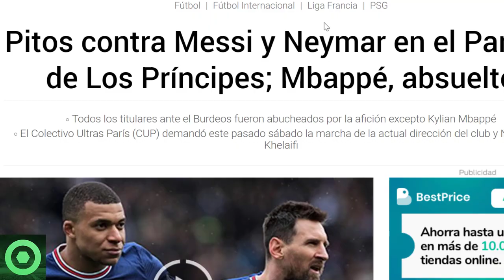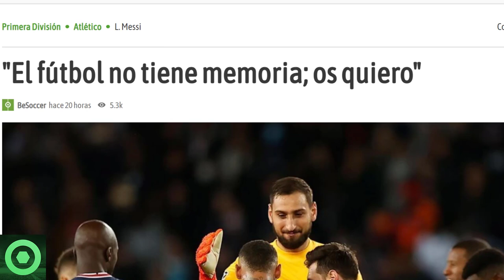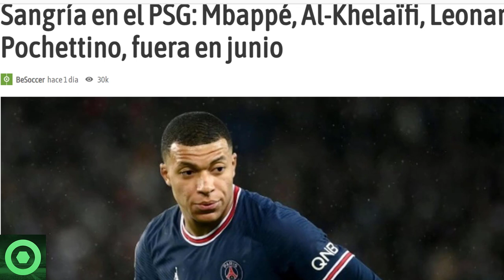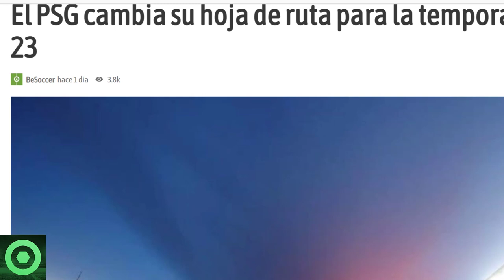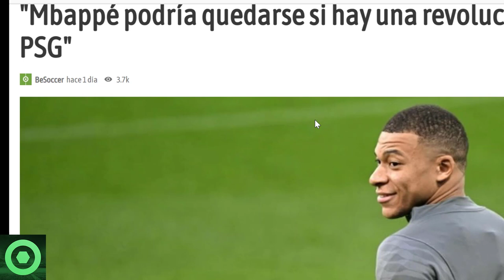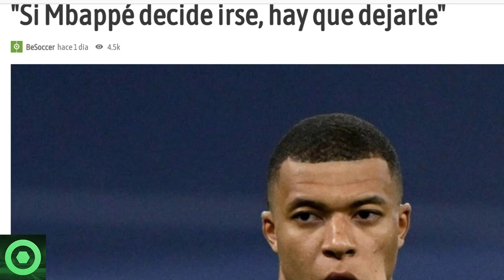⚠️¡ATENCIÓN!⚠ BR0NCA a LEO MESSI y REACCIÓN en REDES 🔴 FUTURO MBAPPÉ 🔴 PRÓXIMA LIMPIEZA en el PSG 🟥